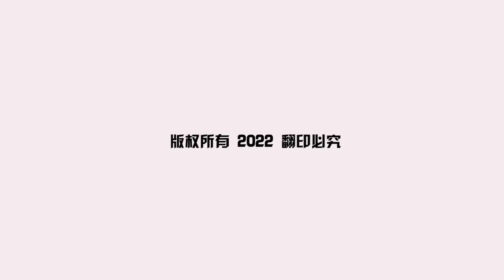澳籍华裔女记者今北京受审 澳驻华大使法院外吃“闭门羹”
澳洲华裔女记者成蕾被中国政府指控泄漏国家机密，在华还押候审19个月，今天正式出庭受审，不过整个审讯过程却是秘密进行，就连澳洲驻华大使傅关汉要进入旁听，都被挡在门外。